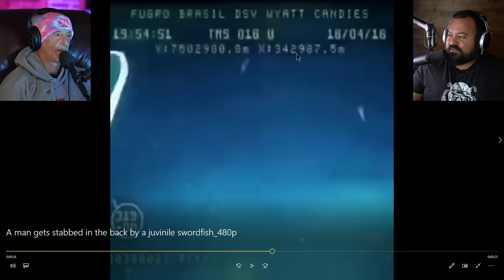DIVERS REACT TO SWORDFISH IMPALING A SATURATION DIVER AND OTHER SHORT VIDEOS